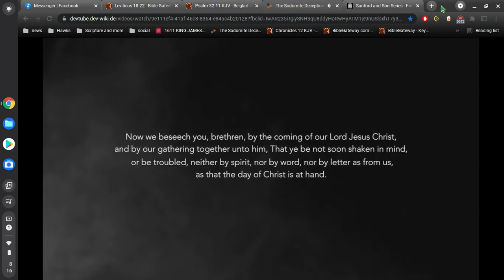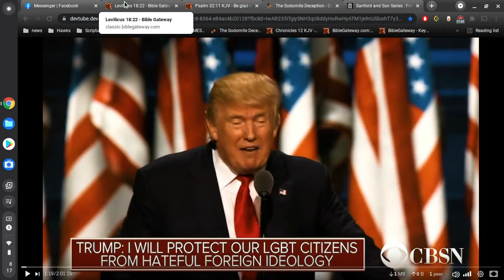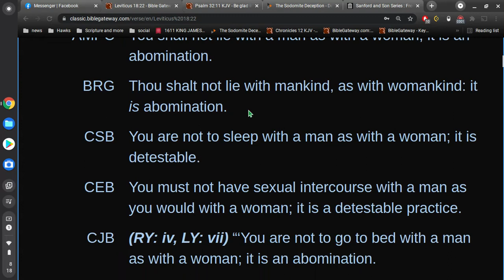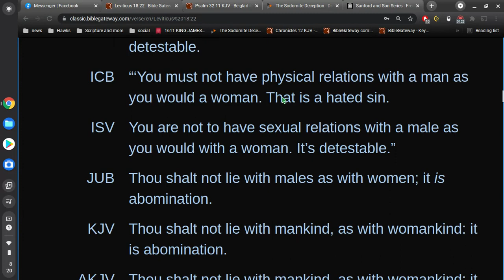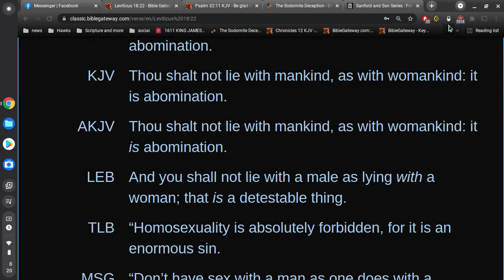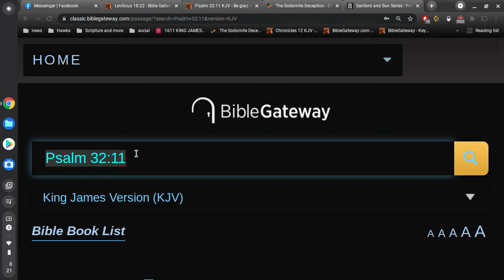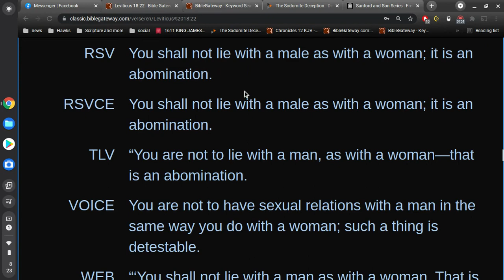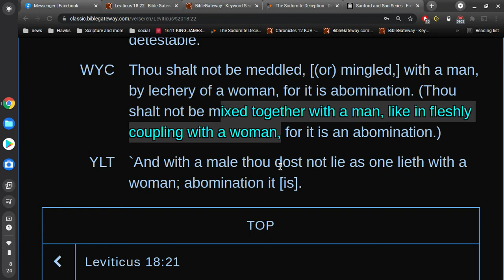its good to be gay ... yes?